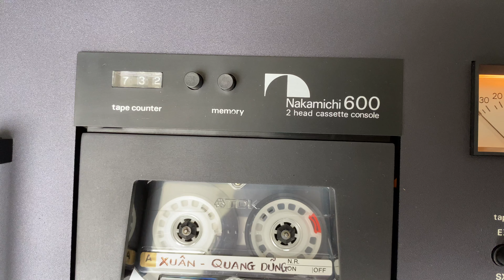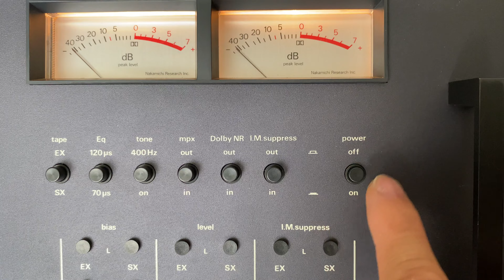Nakamichi 600 Châu Âu 220V Mới Cứng Chất Âm Rất Hay